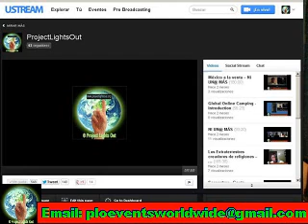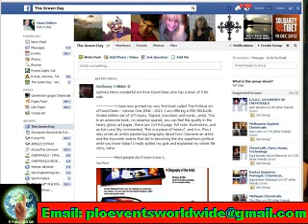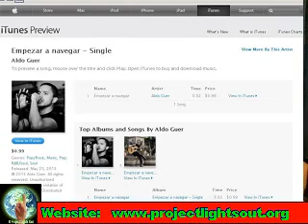The Green Day - Deutsch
Hi! Ok, here the idea: 24 hours full of good vibes. It´s a lot of planning and coordination because there will be artists all around the planet, that´s why it will take 24 hours, so everybody can participate. Not sure if famous people join, but that´s not important because there are a lot of good talents outside who might have the chance to get discovered after that show.  During the songs there will be space for some speaking, some poems and awakening stuff. I got a lot of people who might be willing to talk. I want to combine music, art and wisdom and the truth in one great day to claim for peace and help. Get people together for a change. The participation is very easy. Just having an internet connection, Skype or ooVoo installed and of course a webcam and microphone. Then I can stream the whole thing and people can watch it wherever they are. I won´t make any money and also can´t pay the artists. But the artists can use that day also to organize a local meeting which is their business. Let´s say, inviting people who are joining in a place like a park, a garage or an auditory and having a good time, too. You just send the signal of that place and stream it over the internet. Will be much fun and an opportunity for unknown people. After this day I will upload everything to YouTube, so it´s available for those who couldn´t make it or watch it again. Maybe this will be the beginning of a new era of entertaining, but also bringing the world together and spread love. Might be a crazy idea, but why not trying. Nobody has anything to loose, just some minutes of singing or acting, talking or performing :)